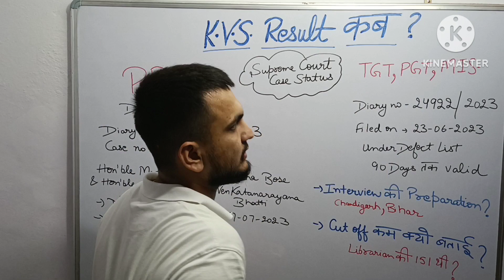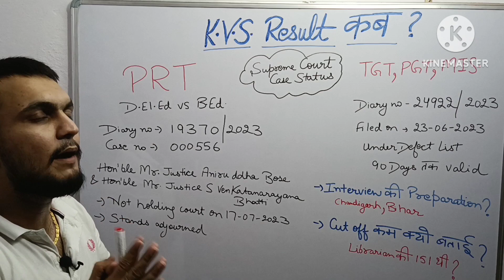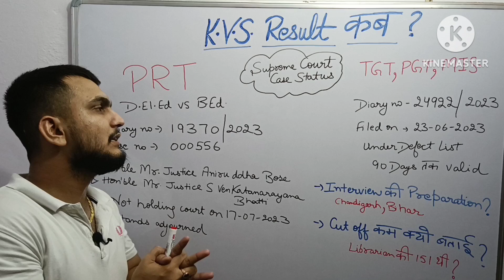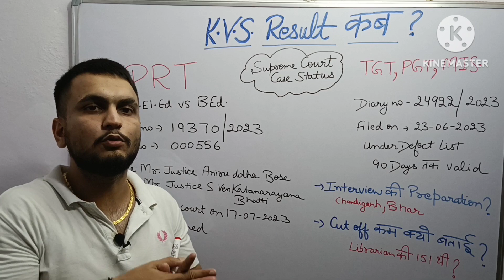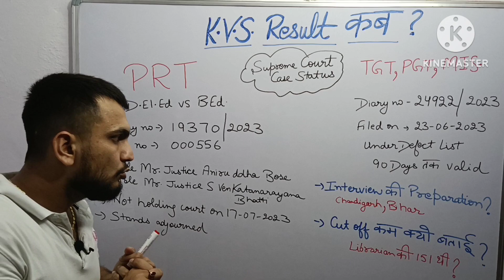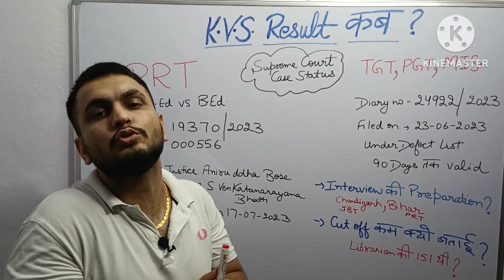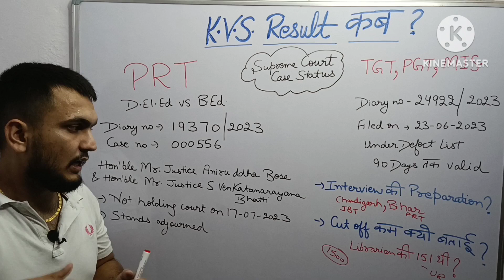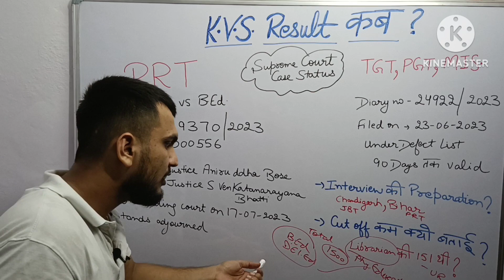KVS PRT RESULT UPDATE | KVS TGT PGT MISC RESULT LATEST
KVS PRT WRITTEN EXAM RESULT UPDATE
KVS TGT PGT MISCELLANEOUS INTERVIEW RESULT UPDATE
KVS LATEST UPDATE
SUPREME COURT DIARY NO